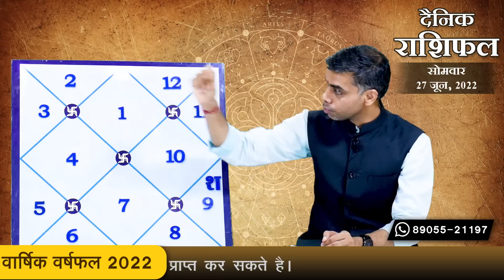27 JUNE | DAINIK /Aaj ka RASHIFAL | Daily /Today Horoscope | Bhavishyafal in Hindi Vaibhav Vyas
मुझे स्वीकार है..
परिवर्तन करता है जीवन को आनंदित.